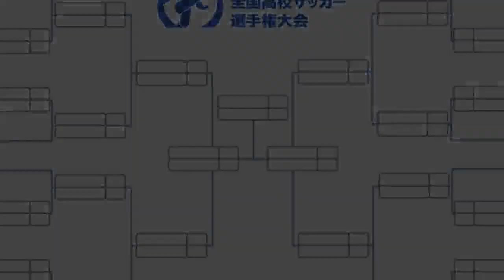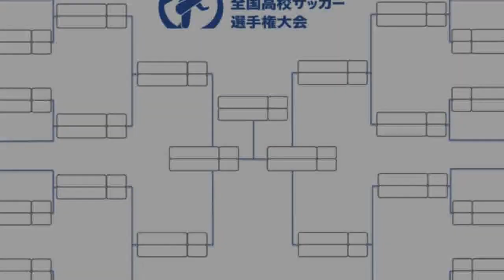‹速報›前橋育英、苦しみながらも逆転で1回戦突破。履正社は4ゴール【全国高校サッカー選手権】 全国高校サッカー選手権大会 最新ニュース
全国高校サッカー選手権大会 最新ニュース 全国高校サッカー選手権大会1回戦が各地で開催 　第101回全国高校サッカー選手権大会1回戦の試合が29日に各地で開催されている。12時5分キックオフのカードとしては8試合が行われた。 【今シーズンのJリーグは「DAZN for docomo」で！ いつでもどこでも簡単視聴】 　今年7月に行われた令和4年度全国高校サッカーインターハイ（総体）を制した前橋育英（群馬）は、日章学園（宮崎）と対戦した。 　主導権を握ったのは前橋育英だったが、耐えた日章学園が50分に先制点。右サイド深い位置からのFKに石崎祥摩がヘディングで合わせた。しかし、そのあとで前橋育英が反撃。59分にペナルティーエリア右から高足善が鋭いシュートを突き刺して同点とすると、77分には山田皓生が逆転ゴールを決めた。 　東邦（愛知）対履正社（大阪）は、4-1で履正社が勝利。尚志（福島）は徳島市立（徳島）に3-0、日体大柏（千葉）は芦屋学園（兵庫）に3-1でそれぞれ勝利を収めて2回戦進出を決めた。 　12時5分キックオフで行われた1回戦8試合の結果は以下の通り。 帝京大可児 0-1 岡山学芸館 前橋育英 2-1 日章学園 東邦 1-4 履正社 尚志 3-0 徳島市立 日大藤沢 2-0 西原 日本文理 2-1 立正大淞南 星稜 1-2 東山 日体大柏 3-1 芦屋学園 【全試合日程・会場・結果・放送予定一覧】 第101回全国高校サッカー選手権大会 【決勝トーナメント表】 第101回全国高校サッカー選手権大会 【出場校一覧】 第101回全国高校サッカー選手権大会 【了】 関連記事